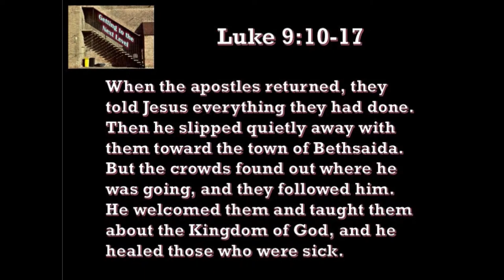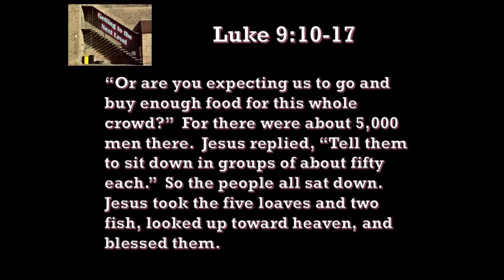4 3 19 Getting to the Next Level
No matter what else you do with this account…how Jesus did that thing of multiplying the bread, or dwelling on the people just following Jesus for a meal, or how stunned the disciples were…there is one thing you cannot afford to lay aside:  God’s ways are higher than ours.